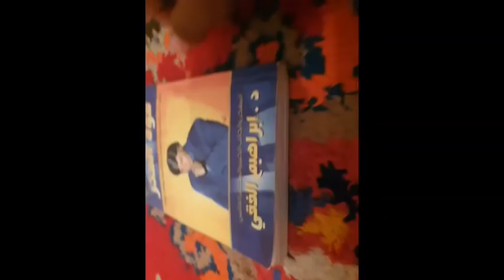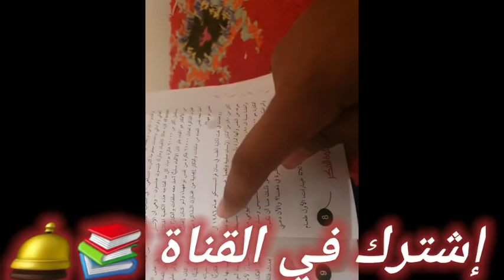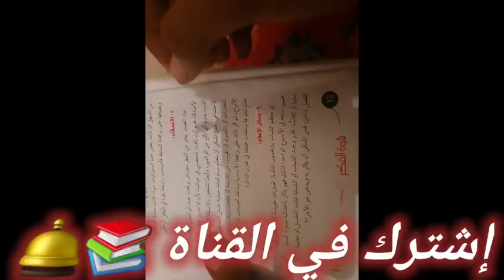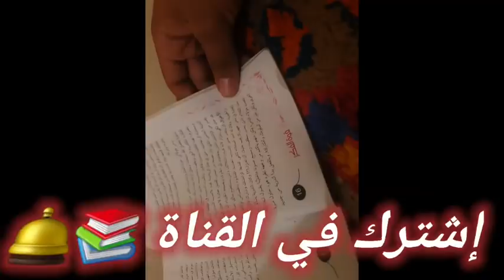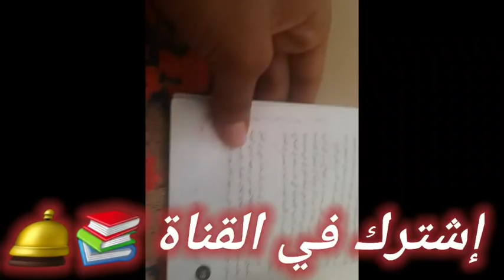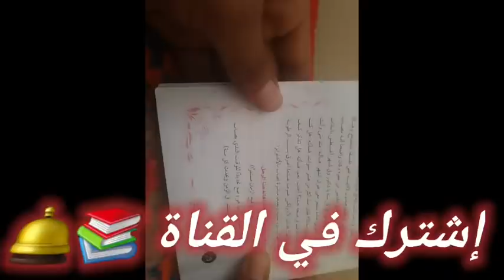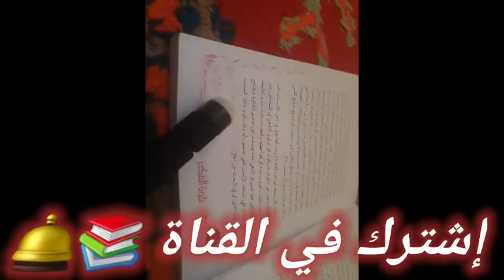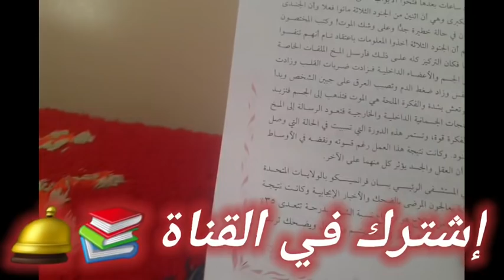كتاب قوة الفكر